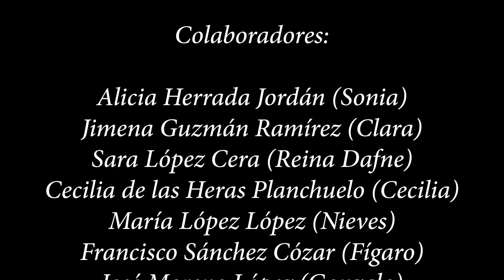Concierto didáctico "La princesa Aria"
Realizado por el Aula de Conciertos Didácticos del Conservatorio Superior de Música "Andrés de Vandelvira" de Jaén, curso 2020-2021

El concierto didáctico virtual La princesa Aria es un proyecto original educativo destinado a un público joven para que, de una forma llevadera, mediante el juego y la interacción de los personajes de la historia se transmitan diferentes conocimientos musicales.
Este proyecto está creado desde la asignatura de Conciertos didácticos con la implicación del alumnado que la cursa en el Conservatorio Superior de Música Andrés de Vandelvira de Jaén, diferentes colaboradores y su tutora.
En otras ocasiones, esta actividad se ha desarrollado de manera presencial pero debido a la situación de pandemia generada por el Covid19, la asignatura se ha reinventado utilizando diferentes recursos como el croma, para que, de esta manera, se pueda hacer un trabajo enriquecedor y conseguir llegar de la mejor forma posible a todo el público.